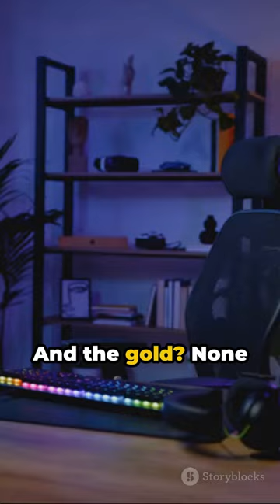Top 5 RICHEST 💰🤑 youtubers in the world youtuber tuber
This video tells you about the top 5 richest youtubers including MrBeast.
 At number five, we have Markiplier, with his humorous gaming commentary, boasting over 36.5 million subscribers and a net worth of 45 million dollars. Coming in at four, the dynamic duo Rhett and Link, with their popular show 'Good Mythical Morning', holding nearly 20 million subscribers and a combined net worth of 50 million dollars. The bronze goes to PewDiePie, the pioneer of gameplay streaming, with over one hundred million subscribers and a net worth of 50-70 million dollars. In the silver spot, we have the charming and charismatic beauty guru Jeffree Star, with 15 million subscribers and a net worth of 100-200 million dollars. And the gold? None other than Mr. Beast, with a whopping 249 million subscribers and a net worth of 500-700 million dollars.He is really a beast